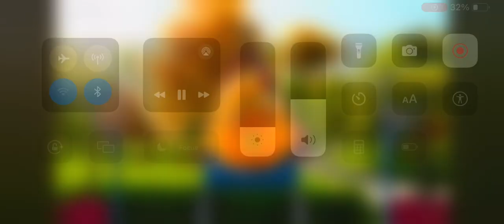Pretty jr studios’s community: tennis